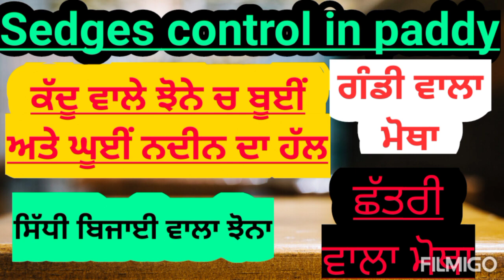ਝੋਨੇ ਚ ਬੂਈਂ, ਘੂਈਂ ਨਦੀਨ ਦੀ ਰੋਕਥਾਮ | Cyprus species control in paddy field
ਸਹੀ ਸਮੇਂ ਤੇ ਸਹੀ ਨਦੀਨਨਾਸ਼ਕ ਦੀ ਵਰਤੋਂ ਕਰੋ